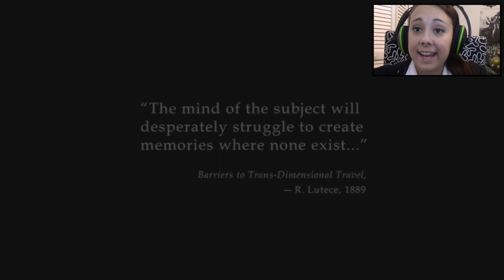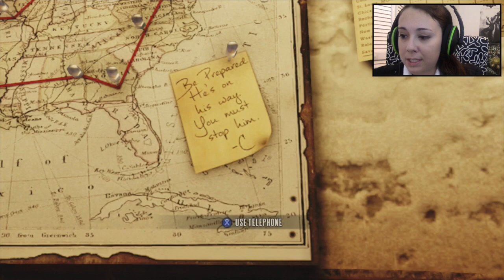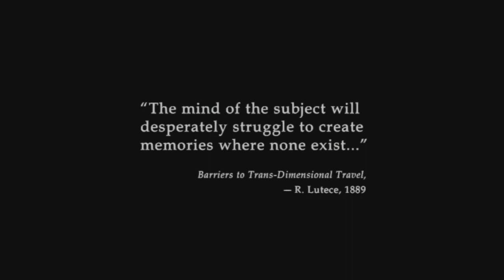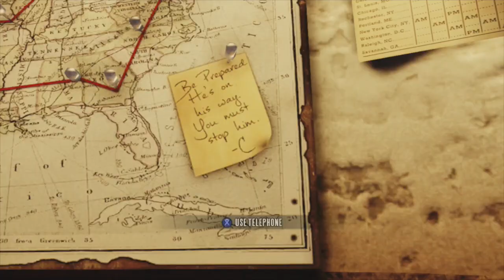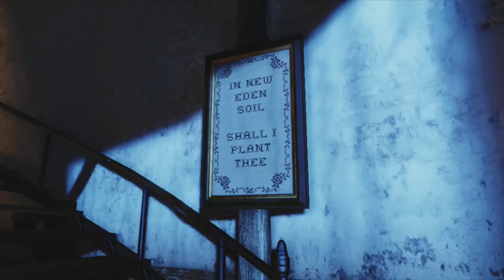Analysis Let's Play WELCOME TO COLUMBIA! Bioshock Infinite